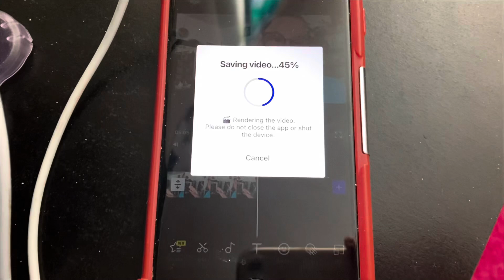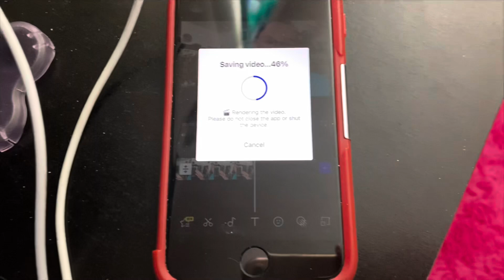I Tried I Gave Up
I’ve looked around for another video editor app but I have no luck. The VITA app worked fine on my old iPhone 7 even though it was still laggy. So either I’m just gonna use iMovie or just use the VITA app on my old iPhone. I’m done looking.